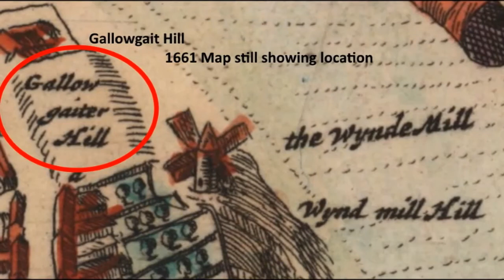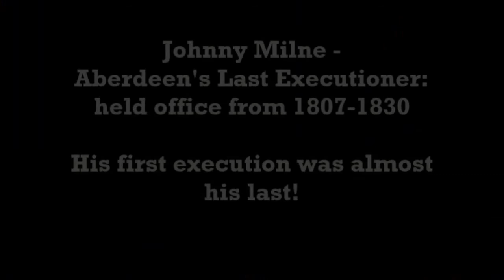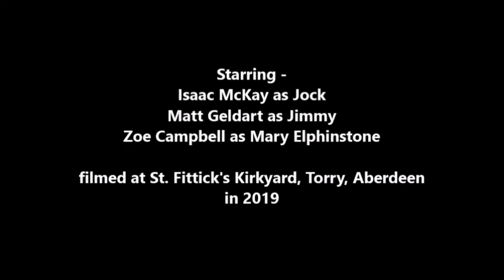Scots Language Society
Watch members of the Scots Language Society chat about various items in Scots.